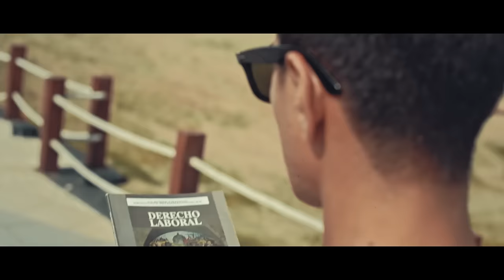Raúl Casillas - A Poco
Ya esta disponible el nuevo álbum de Raul Casillas “Junto A Ti” .

Music video by Raúl Casillas performing A Poco. (C) 2016 Fonovisa Una División De Universal Music México S.A. De C.V.